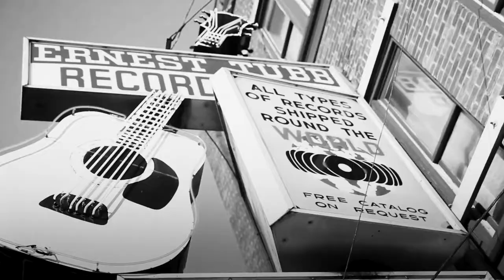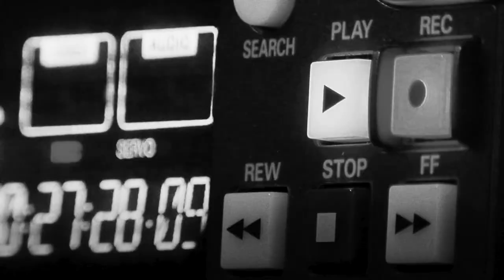The Webstirs - Ordinary Shapes [OFFICIAL VIDEO]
Ordinary Shapes is the third single from the album, 'The Webstirs', which will be released October 15, 2021.